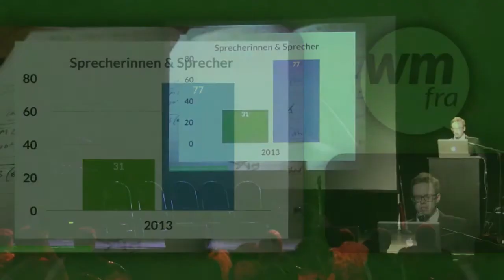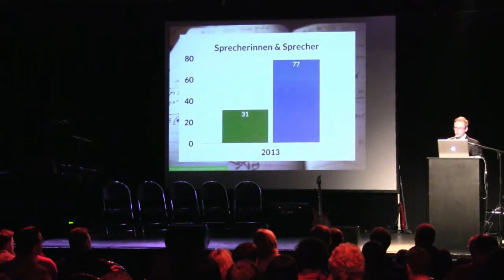Webmontag Frankfurt 2013 - Jens Dworzak (Webmontag Frankfurt)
Vorgetragen von Jens Dworzak auf dem Webmontag Frankfurt #55 "RheinMainRocks" am 9. Dezember 2013

"Vom Weißwein bis zum Internetknoten - das gibt es einfach nur im Rhein-Main-Gebiet."

Jens Dworzak ist gelernter Mediengestalter und Internetmensch. Der Wahlwiesbadener ist eigentlich gebürtiger Schwabe und bei einem Frankfurt Medienbeobachter in der IT und Produktentwicklung tätig. Seit 2013 ist er Teil des Webmontag Frankfurt Orga-Teams und unter anderem für den Online-Bereich zuständig.